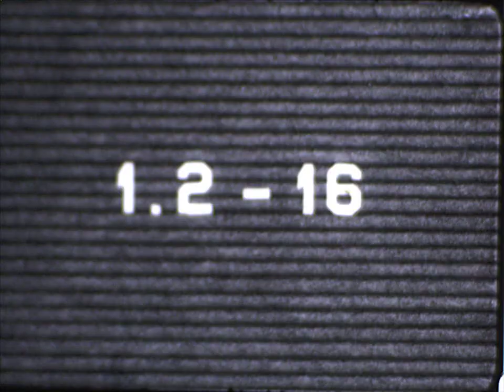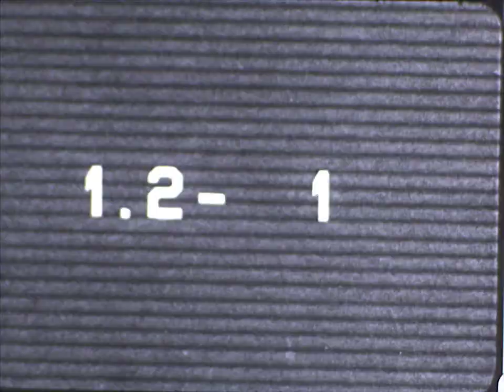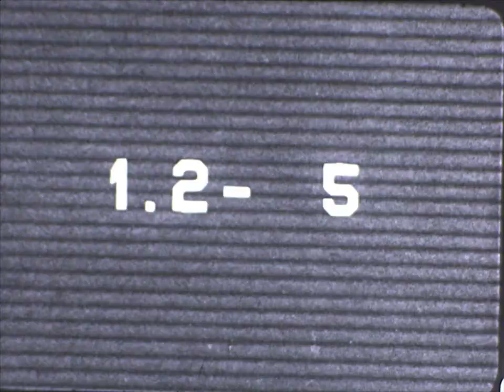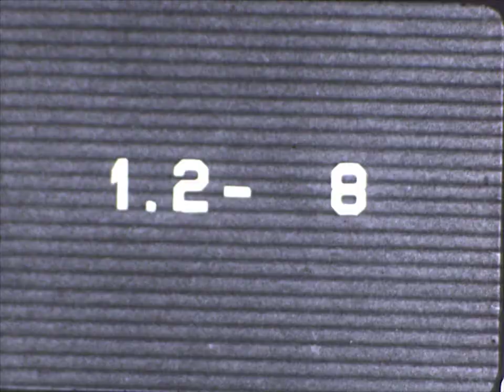HACL 02027 Atlas 204D day Ranger 9 ETR 3/21/1965